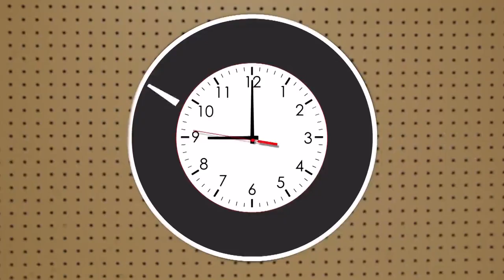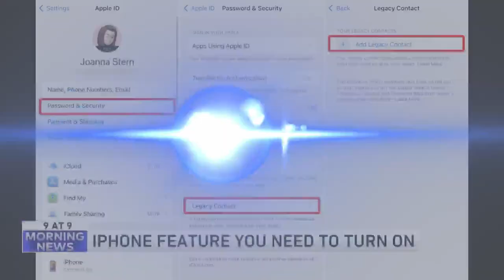9 @ 9: An update from the WGN vending machine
9. An update from the WGN vending machine
8. The whole kit and caboodle
7. Stay here free for a month
6. iPhone feature you need to turn on
5. Flattering men's shorts
4. Can't shut up
3. Harry's house furniture
2. Balls pyramid
1. No. 1 song